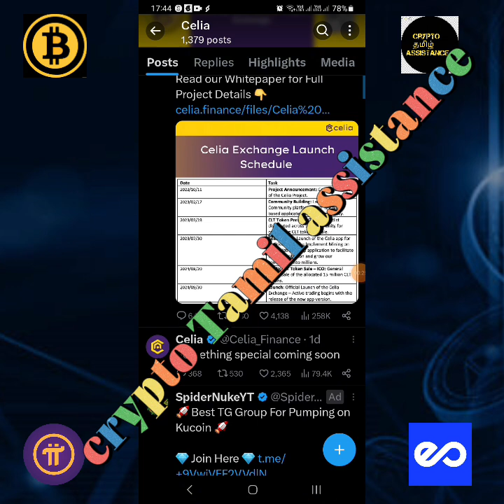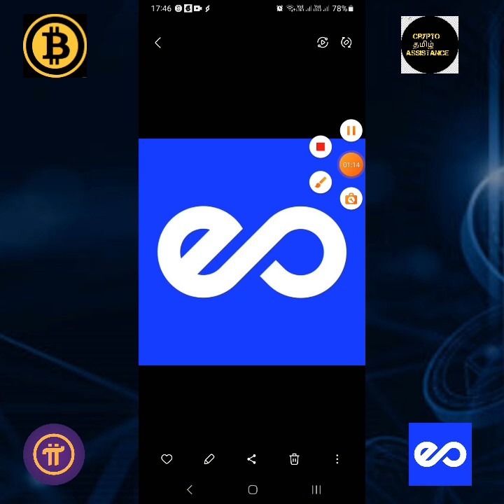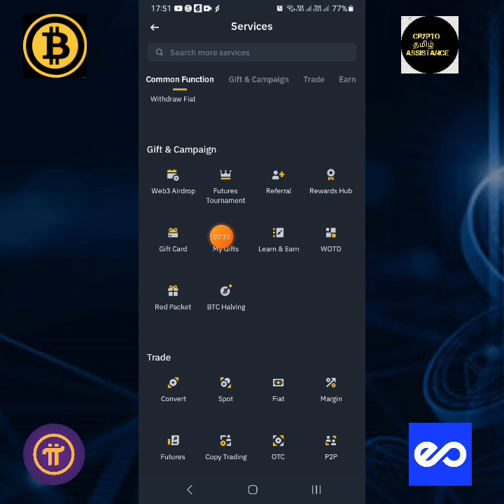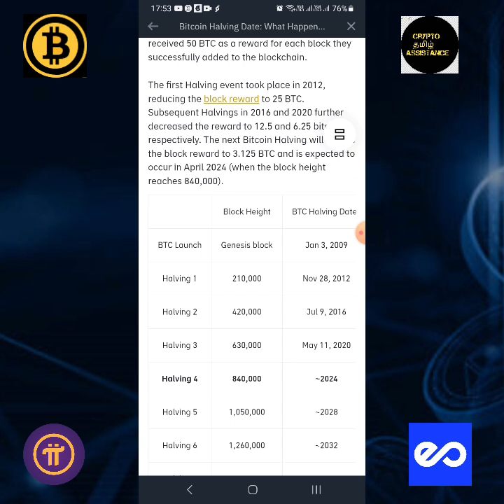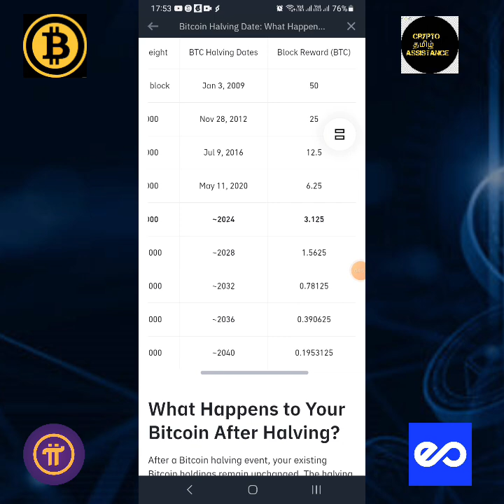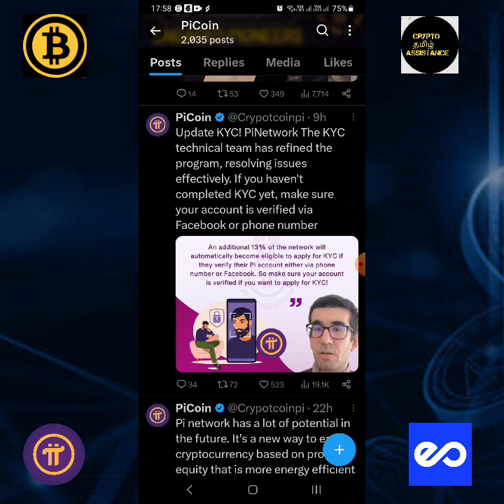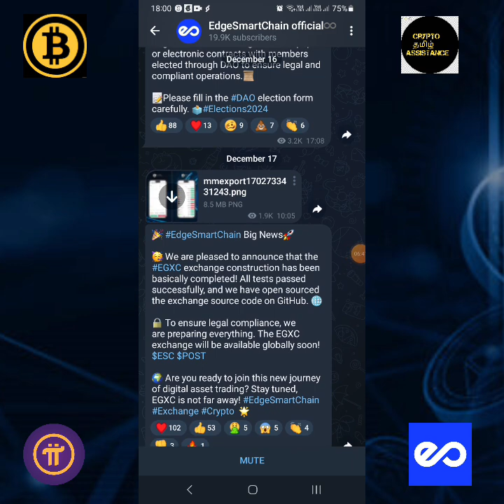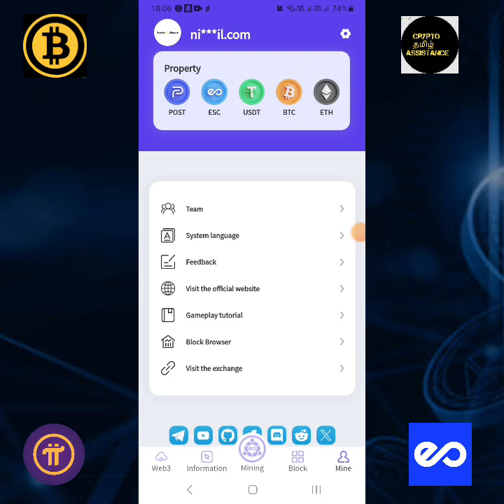pi network kyc update & what is btc halving @cryptotamilassistance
👉 In this video we are going to discuss about the pi network kyc update ,edge smart mining update & bitcoin halving etc .

 ○invitation code:
Nipthan1995

○invitation code :
IWK5H3CLT